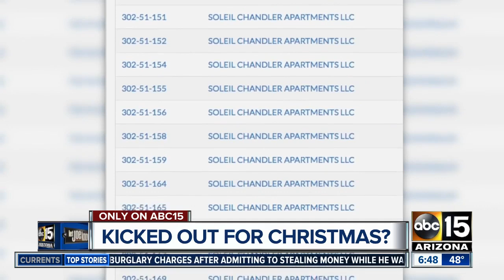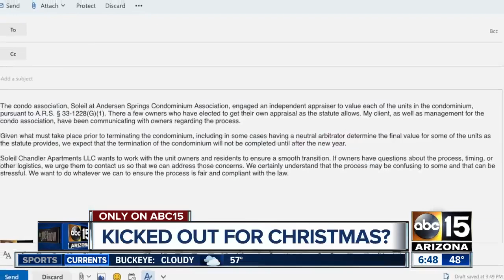State law forces condo owner into sale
Real estate investors are again using a little known Arizona law to take over a condo complex and force owners into a sale.